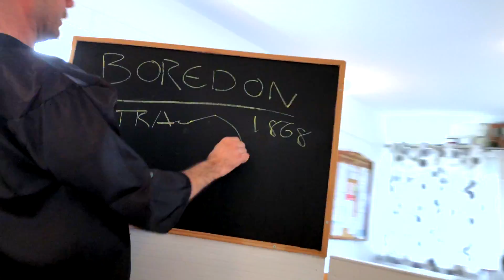Testing a Spinning Classroom (with a Teacher!) | Kids Invent Stuff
We challenged kids to send us inventions to liven up boring school lessons and we built Alisha's idea for a classroom that spins!. Here's what happened when we tested it with a teacher!

And a big THANK YOU to Autodesk for sponsoring this challenge

Autodesk are the creators of Tinkercad - the simple, online 3D design and 3D printing app for everyone